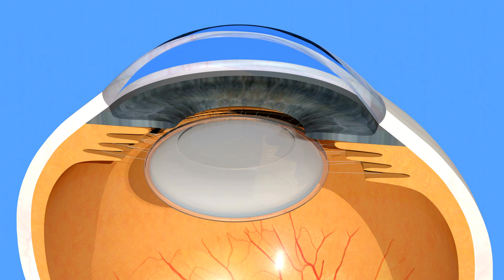Amazing Facts In Hindi | Interesting Facts Part 1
1. GK
2. General Knowledge
3. Important GK Questions and answer for 4. Competitive Exams
5. Quiz Test
7. Important gk
8. Quiz test
9. competitive quiz
10. competitive general knowledge
11. GK in Hindi
12. general knowledge quiz
13. quiz questions
14. general knowledge questions
15. gk quiz
15. gk quiz
16. general knowledge questions with answers
17. gk question in hindi
18. GK Question Answer
19. India GK
20. hindi gk
21. samanya gyan
22. gk questions
23. india gk in hindi
24. 2022 gk questions and answers
25. lucent gk
26. lucent gk
27. lucent gk in hindi video
28. lucent GK in hindi
29. lucent geography in hindi
30. lucent geography
31. geography gk question
32. geography gk in hindi
33. lucent 1000 question
34. lucent 1000 prashn
35. lucent gk ka nichod
36. lucent gk important question
37. lucent gk important question in hindi
38. lucent gk important topics
39. lucent ka nichod science
40. lucent for ssc cgl
41. lucent for ssc
42. lucent for railway
43. geography gk
44. lucent mcq
45. lucent mcq in hindi
46. lucent book gk
47. gk
48. gk questions and answers
49. gk question
50. general knowledge
51. br gk study
52. gk questions
53. g k
54. general knowledge question
55. g k questions and answers
56. gk ke question
57. question
58. general knowledge questions and answers
59. samanya gyan
60. g.k questions in hindi
61. gk question answer
62. sarkarinaukarigk​​​​​​​​​​​​
63. gk ke sawal
64. knowledge
65. question answer
66. general knowledge questions
67. gk knowledge
68. जनरल नॉलेज
69. जीके
70. gk quiz
71. g.k
72. gk ka question
73. ips question and answer
74. gk
75. gk question
76. gk afroz
77. gk questions
78. gktoday
79.gk tricks
80. gk study adda
81. gk video
82. gk live
83. gk by kumar Gaurav sir
84. gk by khan sir
85. gk today current affairs
86. question
87. सामान्य ज्ञान
88. general knowledge ke question
89. gk knowledge
90. gk dijiye
91. general class
92. general knowledge ki video in hindi
93. general knowledge gk
94. general knowledge questions and answers
95. General knowledge video
96. General knowledge 2023
97. general knowledge for kids
98. general knowledge quiz
99. general knowledge ke question
100.
101. GK
102. gk question
103. gk questions and answers
104. general knowledge
105. g k
106. g k questions and answers
107. general knowledge questions and answers
108. gk question answer
109. g.k
110. question answer
111. question
112. जीके
113. gk
114. g.k questions in hindi
115. general knowledge questions
116. knowledge
117. general knowledge question
118. g. k
119. quiz
120. g k question
121. BR GK STUDY
122. Br Gk Study
123. BRGKSTUDY
124. gk gs
125. gk ke sawal
126. gk ka question
127. जीके क्वेश्चन
128. gk 2020
129. gk 2021
130. gk 2022
131. gk 2023
132. बीआर जीके स्टडी
133. g.k. question with answer
134. answer
135. lucent gk
136. GK 2021
137. GK 2022
138. GK 2023
139. g,k
140. जीके के सवाल
141. gk general knowledge
142. जनरल नॉलेज
143. gk knowledge
144. gk questions and answers 2022
145. gk questions and answers 2023
146. gk questions and answers in hindi
147. GK Police
148. GK IAS
149. GK IPS
150. g. k. question in hindi
151. janral nolej in hindi
152. GK HINDI DIVYA
153. GK HINDI DIVYA
154. GK HINDI DIVYA
155. tense
156. current affairs
157. g.k questions
158. gk today current affairs
159. जी के
160. GK
161. GK BR
162. Gk
163. gK
164. G K
165. Gk quiz
166. GK BR
167. gk​​​​​​​​​​​​
168. G_K​​​​​​​​​​​​
169. g_k​​​​​​​​​​​​
170. G​​​​​​​​​​​​.K
171. GK ki Video
172. Good sawal
173. सवाल आपके जवाब हमारे
174. GK ka सवाल
175. जीके.
176. GK.
177. BR
178. BR GK STUDY Lucent
179. GK Hindi Question
180. सवाल
181. question and answers
182. new gk question
183. new gk questions
184. hindi question
185. gk question gk question
186. answer
187. gk dijiye
188. general knowledge question answer
189. जीके जीके
190. g k 2022
191. g k 2023
192. gk gk gk
193. GK GK GK
194. जीके का क्वेश्चन
195. samanya gyan
196. GK number 1
197. GK Question
198. gk question
199. gK question
200. Gk GK gK जीके gk